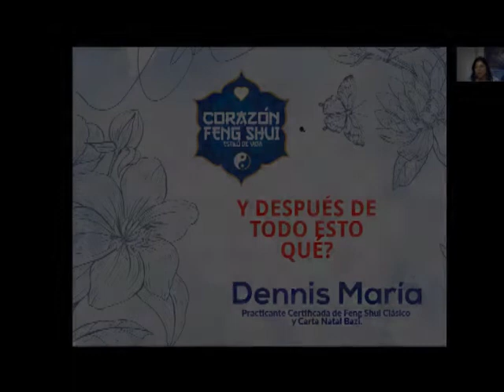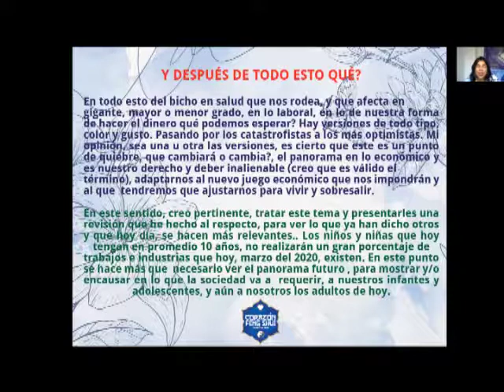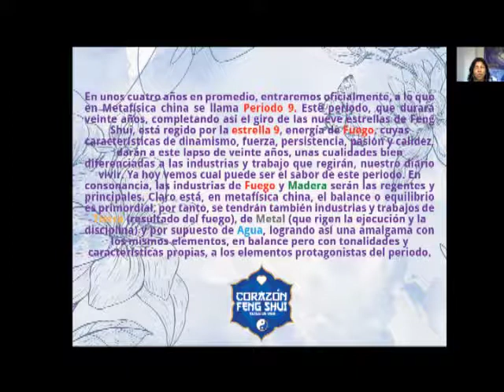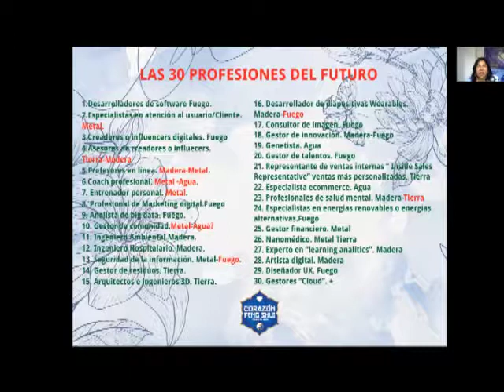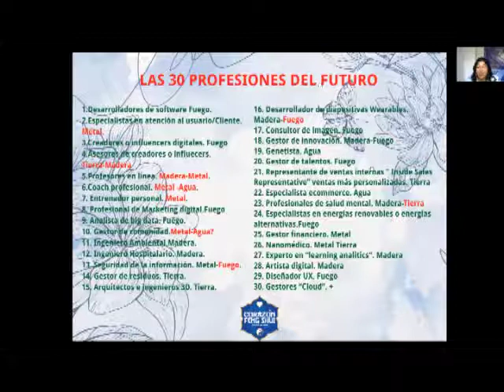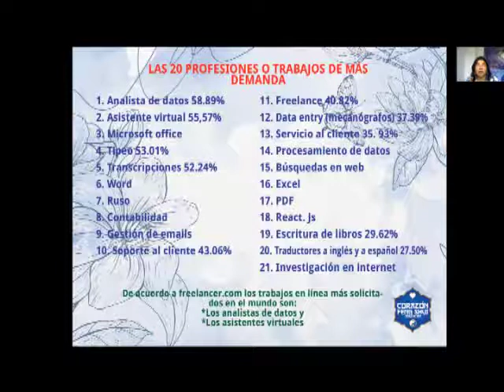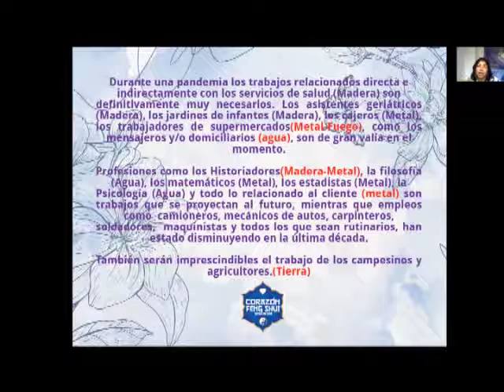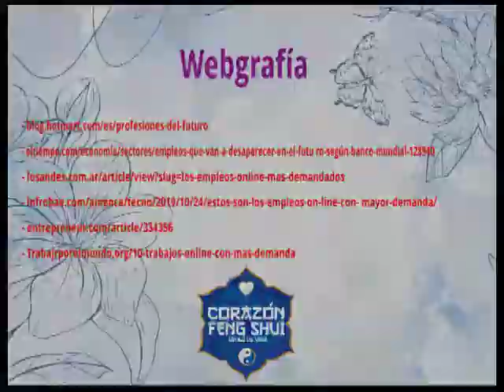Y DESPUÉS DE TODO ESTO QUE?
CLASE COMPLEMENTARIA DE NUESTRA PRACTICANTE DE FENG SHUI DENNIS MARÍA.